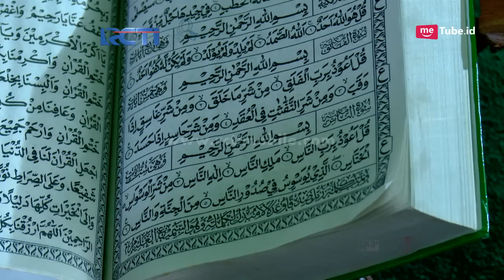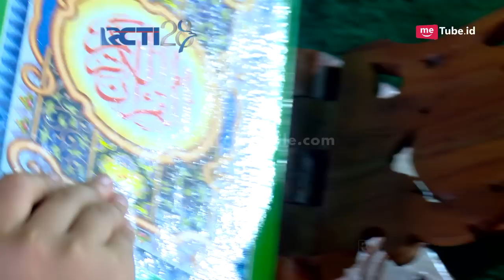CAHAYA HATI - Rio Marah Gara Gara Didit Kumpul Dengan Yusuf [7 Agustus 2017]